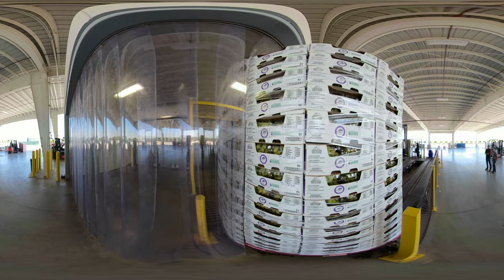How Cotton Candy Grapes Are Made (360° VR)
Ever wonder how Cotton Candy Grapes are made? Take an interactive tour with the CEO of Grapery and discover the magic of growing the most delicious grapes in the world.

Everyday I make a new YouTube video about my life and trying something new.